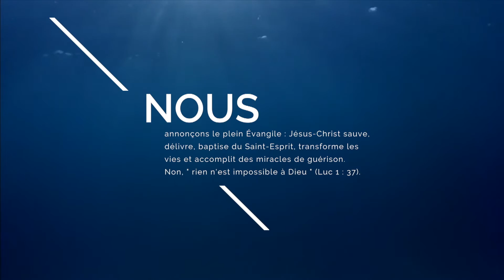Des recommandations de l'apôtre Paul. Colossiens 4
Prédication du Pasteur LINDERMAN Henry - Des recommandations de l'apôtre. Paul  Colossiens 4 -  Église Évangélique Vie Nouvelle Paris
EEVNTv